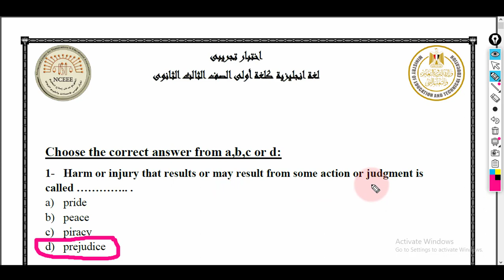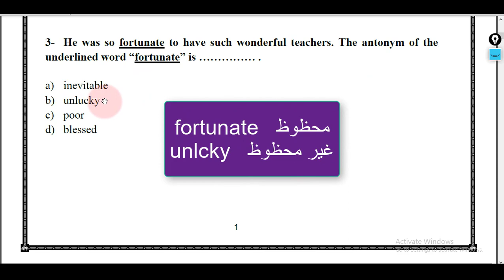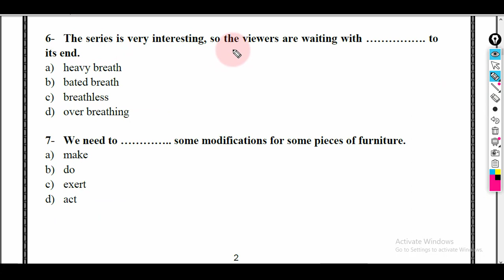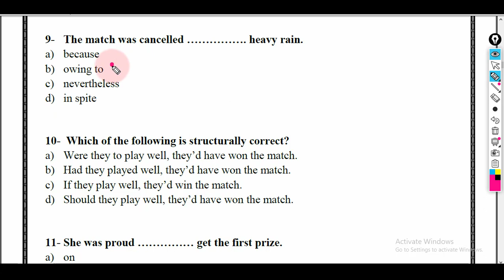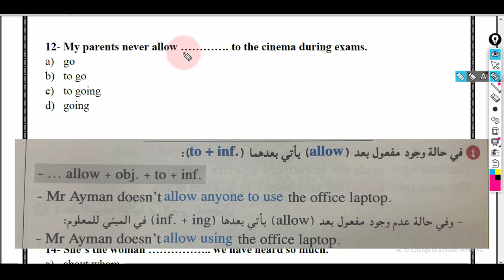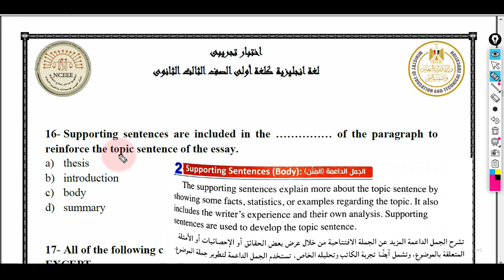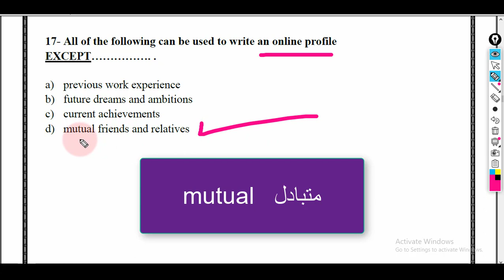حل أختياري النموذج الأسترشادي انجليزي - 2023 -تربيه وتعليم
النماذج الأسترشاديه بتكون الخطوة الأولي لكل طالب
أنه يفهم شكل الأسئلة والتعامل معاها في الأمتحانات
والنهاردة بقدم ليكم جزء من حل النموذج الأسترشادي للثانويه العامه
2023

وأخيرا
ونظراً لاني خرجت من برنامج شركاء اليوتيوب بشكل نهائي - لشبهه المال المكتسب -  وهتلاحظ عدم وجود اعلانات نهائيا على القناة - وان القناة ممكن تحتاج دعم مادي لضمان الأستمرارية
لو أستفدت من القناة  وحابب تدعمها في أي وقت بشكل رمزي - ليكون صدقة جارية لك
تابع علي جروب التليجرام - واللي من خلاله بنزل أستفتاءات ليك وبعرف أنتوا محتاجين أية وانزله في حلقات - كمان بيكون فية بعض حلقات لايف للرد علي أستفساراتكم - وبعض pdf
ودة لينك الجروب ✨

 @مستر محمد عاطف